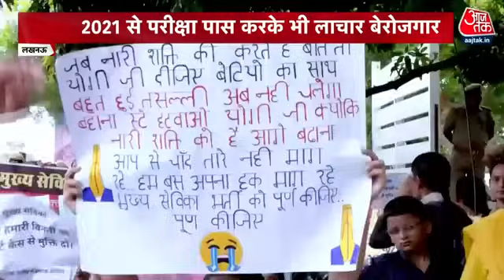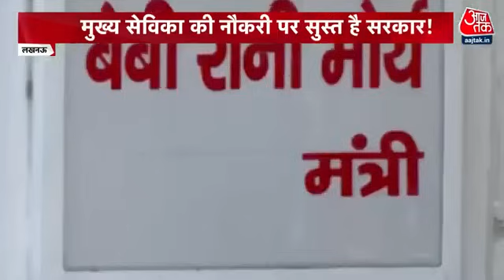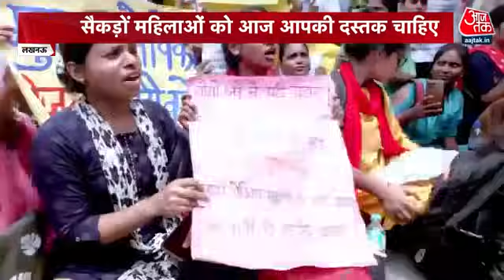UPSSSC कोई भर्ती नहीं करेगी अब❌।योगी सरकार ये क्या कर दिया😡😡।BIG UPDATE TODAY